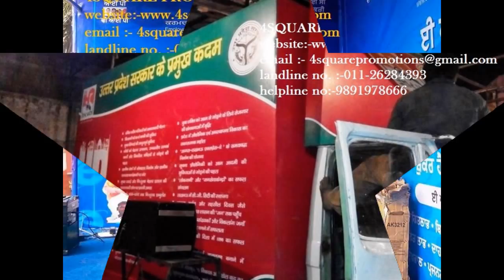LED Screen on rent in Bihar